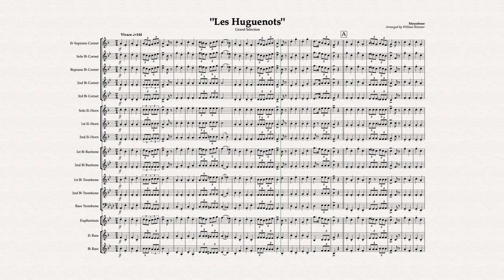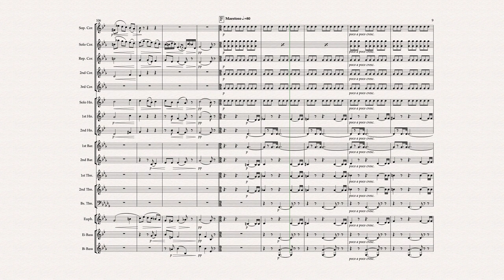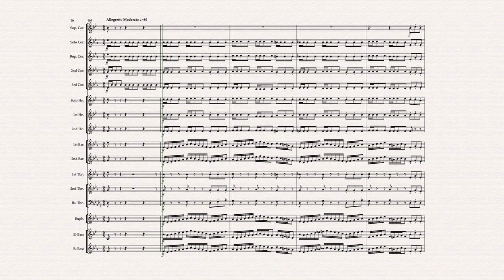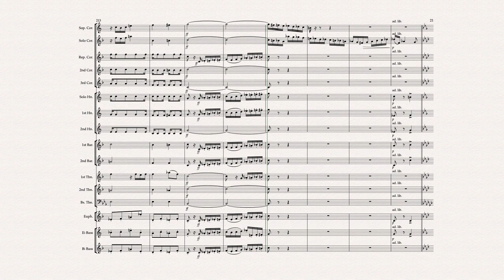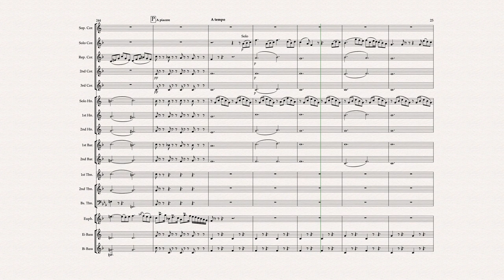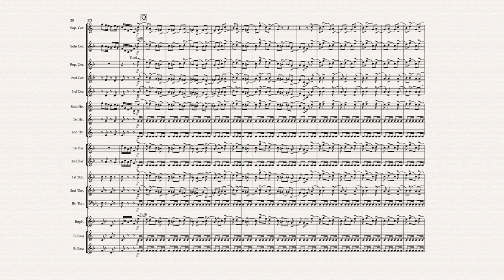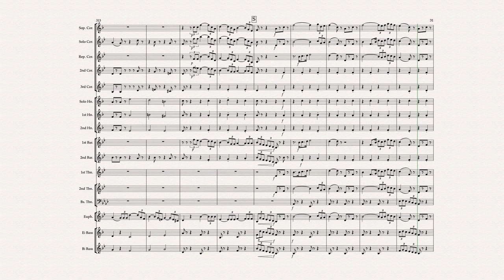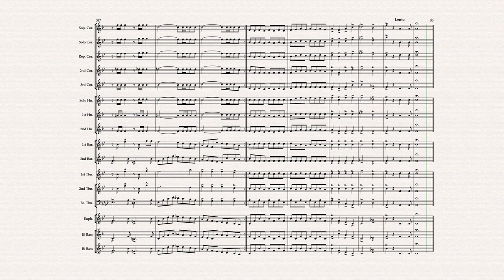"Les Huguenots" - Grand Selection by Meyerbeer (arranged by William Rimmer) circa 1881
Grand Selection from the opera "Les Huguenots" by Meyerbeer and arranged by William Rimmer.  This arrangement by Rimmer can traced back to ~1881 when Meltham Mills Band won the West Hartlepool Contest playing it.

Interestingly, Rimmer was not the only one to do an arrangement of this for contest at the time, C. Godfrey also had an arrangement of Les Huguenots performed at the British Open on 1906 at which William Rimmer himself claimed First and Third prize conducting Godfrey's arrangement with Wingates Temperance and Rochdale Public. respectively.